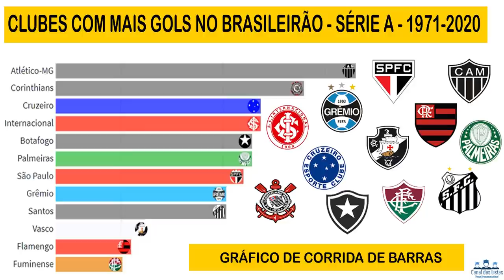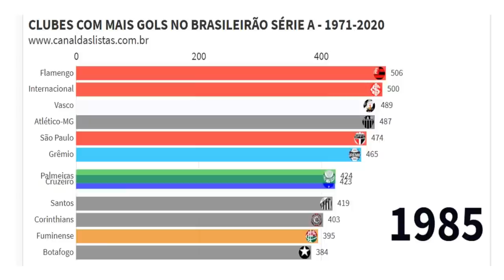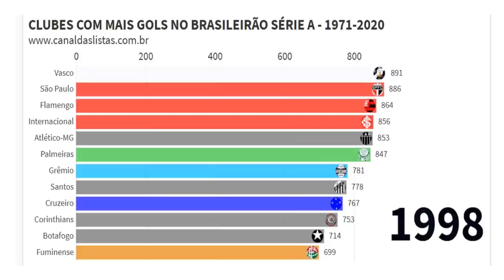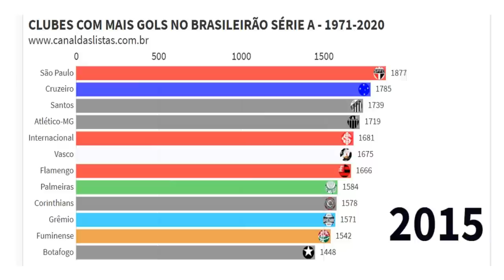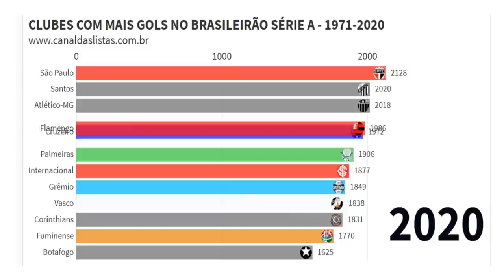CLUBES COM MAIS GOLS NA HISTÓRIA DO CAMPEONATO BRASILEIRO - GRÁFICO DE CORRIDA DE BARRAS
CLUBES COM MAIS GOLS NA HISTÓRIA DO CAMPEONATO BRASILEIRO  - GRÁFICO DE CORRIDA DE BARRAS ANIMADO
Se você gostou desse vídeo, ajude o canal a produzir mais conteúdo. Clique no botão “Valeu Demais”, logo abaixo do vídeo, e demonstre seu apoio com qualquer quantia.
O Canal das Listas agradece pelo seu apoio, e, mesmo se você não puder ajudar no momento, o que vale demais mesmo pra gente é sempre a sua presença! Um grande abraço!
Neste vídeo você irá acompanhar a evolução dos clubes quanto ao número total de gols que já marcaram no Campeonato Brasileiro em sua concepção original, de 1971 em diante. Posteriormente, em 2010, foram reconhecidos como campeões nacionais também todos os ganhadores da Taça Brasil e do Torneio Roberto Gomes Pedrosa.
O vídeo exibe, em ordem cronológica, o ano da edição do Campeonato Brasileiro e o acumulativo de gols de cada uma das maiores equipes nacionais por meio de um gráfico de corrida de barras animado, que é sempre muito interessante e instrutivo ao espectador.

Se você tem sugestão para vídeos novos ou alguma lista que gostaria de ver publicada aqui no canal, deixe um comentário aqui embaixo. Sua opinião é muito importante para nós.

O Canal das Listas apresenta conteúdo diversificado sobre futebol. Os espectadores podem assistir vídeos sobre os melhores, maiores, piores, menores, mais vistos ou mais comentados personagens, símbolos e ícones do futebol.